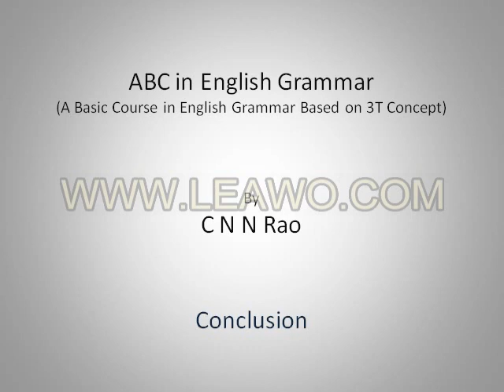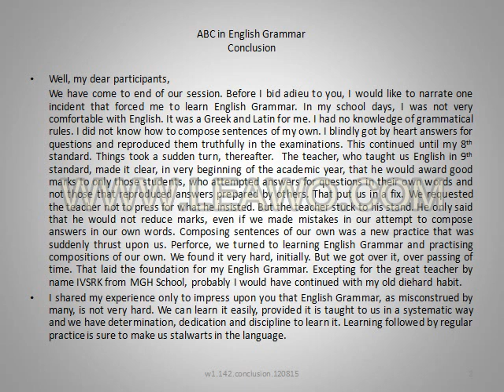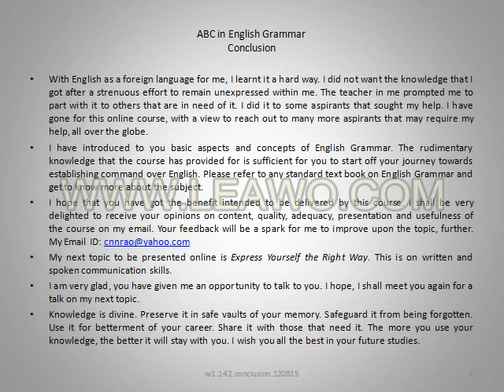ABC in English Grammar - Conclusion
The Conclusion of this lesson plan; A basic course in English grammar